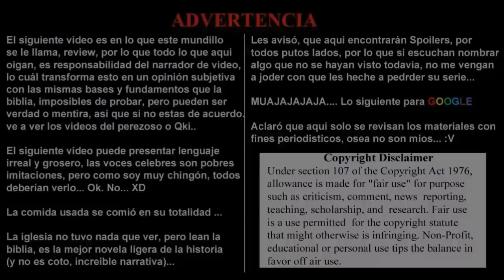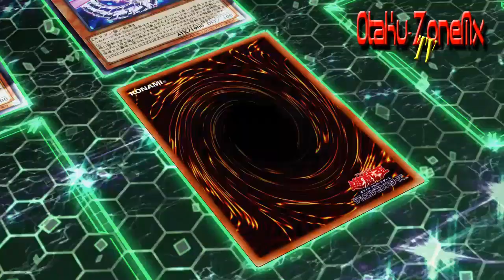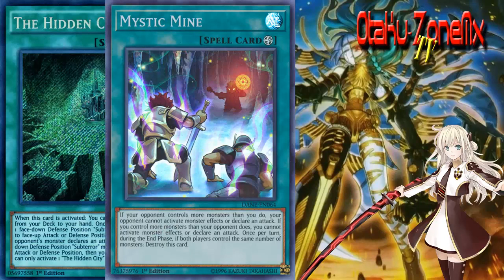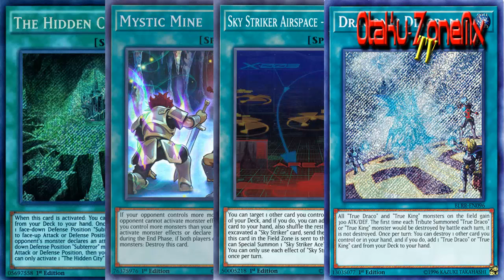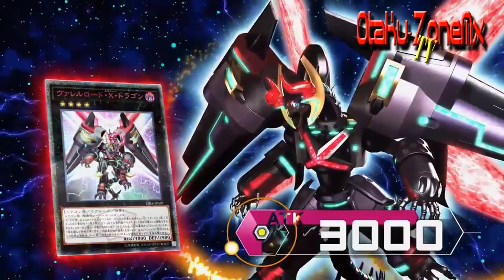EL TREN DEL MAME, TCG, Yu-Gi-Oh! 001.- Predicciones: BANLIST Julio 2019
Sección del canal, exclusiva para hablar de los distintos mames de relevancia dentro de nuestras distintas comunidades.

El día de hoy, doy apertura con un tema de mucha relevancia dentro del TCG, para ser más precisos, el Yu-Gi-OH!

Con eso en mente, voy a hablar de el tema más importante para mamar un rato, chi cheñor..

Mis primeras predicciones dentro del canal, y si, no fue WWE. La Banlist de Julio, es una de las más esperadas cada año, porque son las aperturas de cada formato principal.

El semestre arrancará con la banlist, por lo que subirme al mame de las predicciones, se me hizo algo rico y sabrozongo para tocar.

Hagamos desmadre banda.

Nuevo agregado

Myanimelist

Otaku-ZoneMx Project

The Blogs